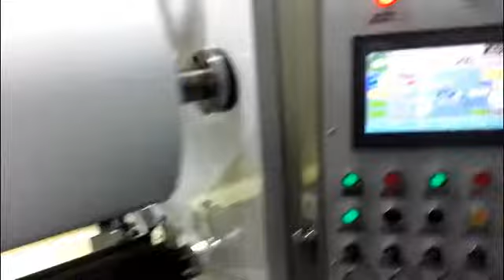high speed slitting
computer control high speed slitting and rewinding machine